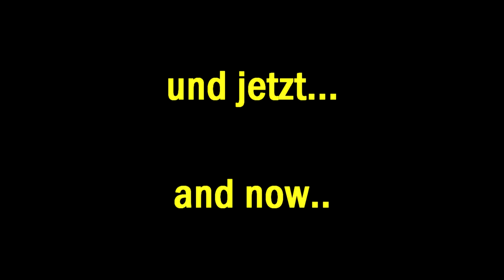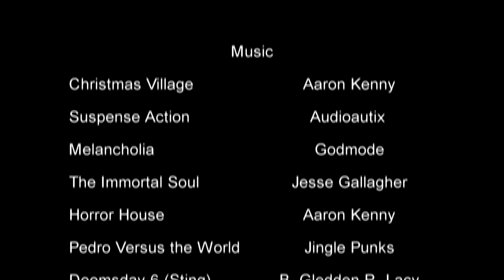The Abduction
Winner in the category "Best Brickfilm with BFG Logo" at the 2020 Brickfilmer's Guild Film Festival!

Die Fortsetzung zu "The Santa Chase" and "The Santa Case" ist hier! Viel Spaß damit!
Frohes Fest euch.

The Sequel to "The Santa Chase" and "The Santa Case" is here, i hope you enjoy it. Happy Holidays.

 Lego is trademark of the LegoCompany.
Kamera: Logitech 920